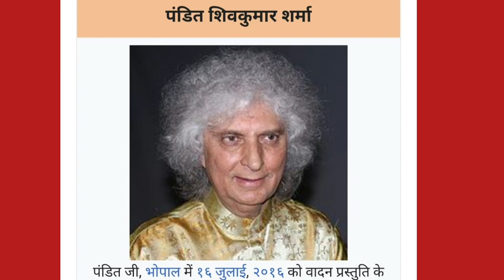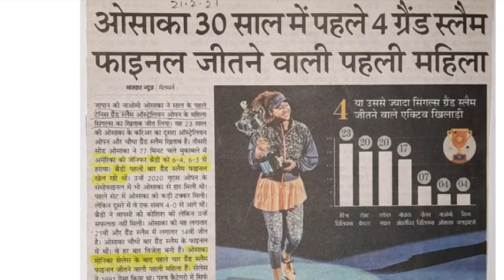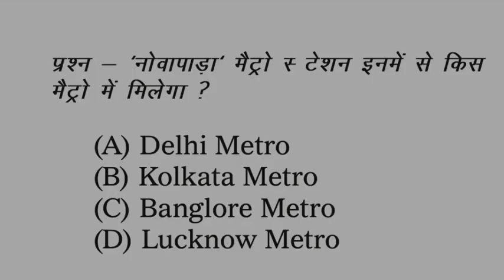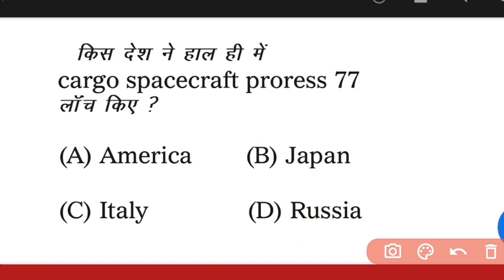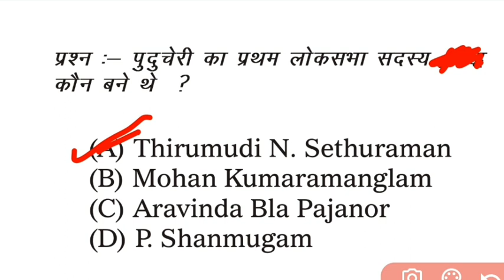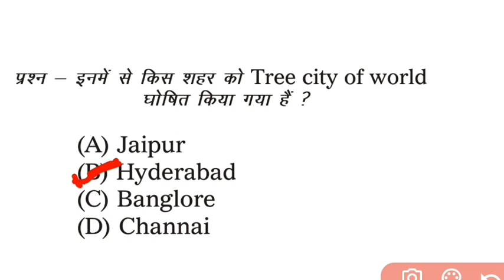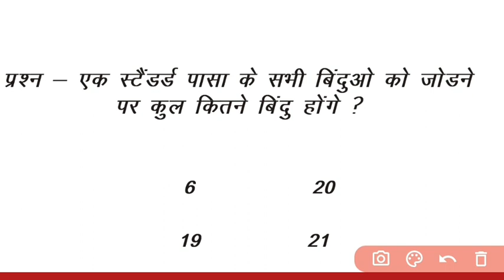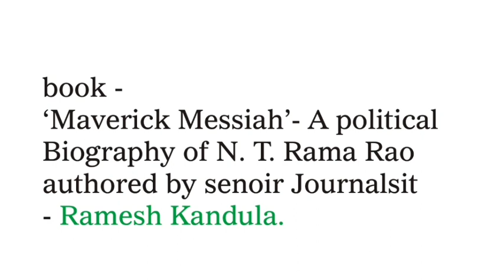#161, GK Questions for KBC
kbc ki taiyari ke liye gk Questions